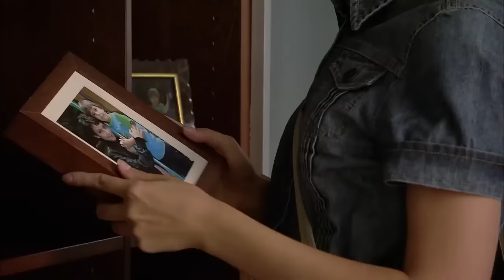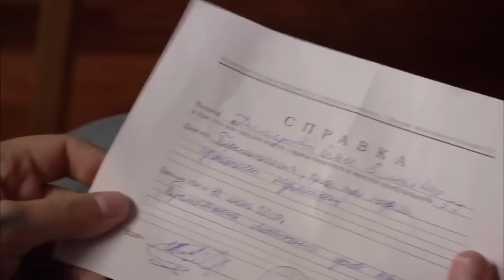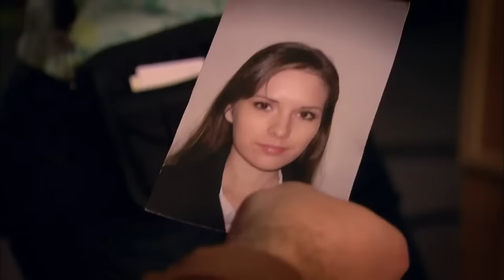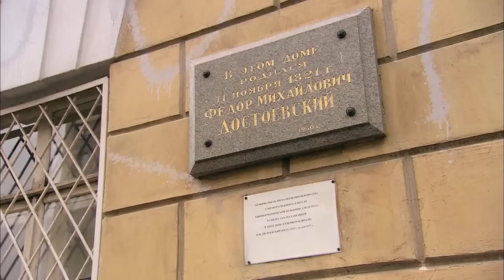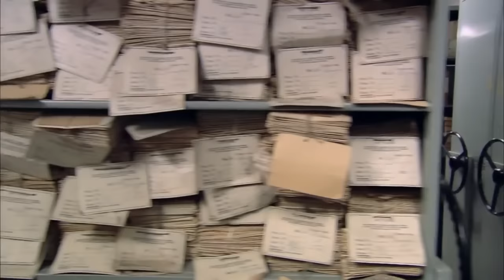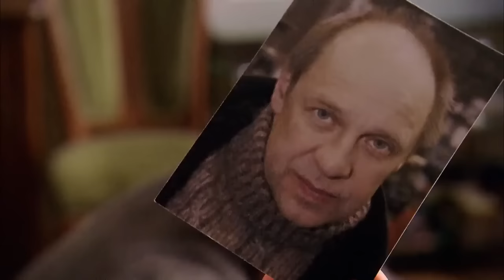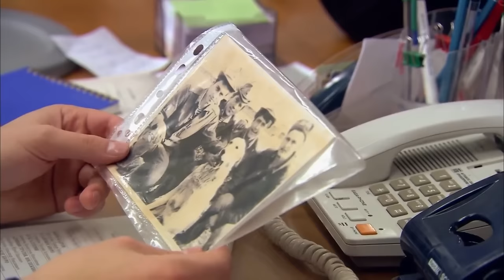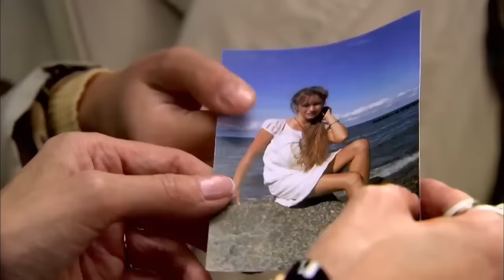Мелодрама взорвала интернет ЖЕНА БАНДИТА Русские мелодрамы 2017 новинки HD 1080P